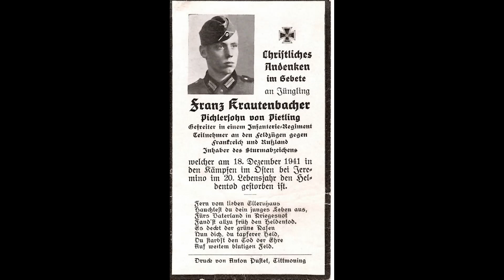Frans Krautenbacher death card 1941 Russia